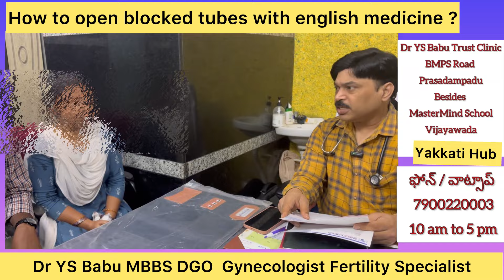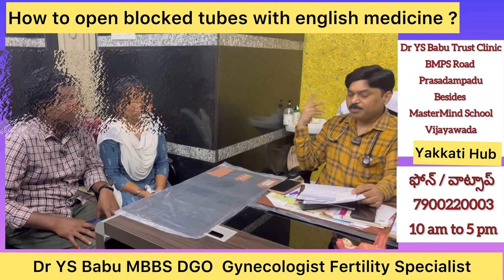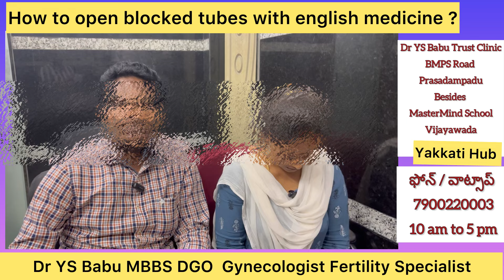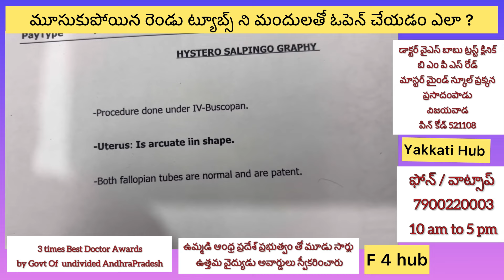ముసుకు పోయిన రెండు ట్యూబ్స్ ని మందులతో ఓపెన్ ఎలా ?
Bilateral tubal block open with mwdicine